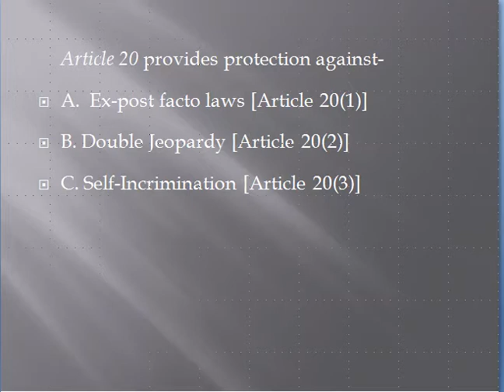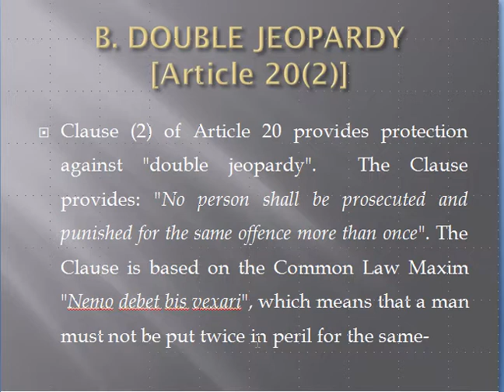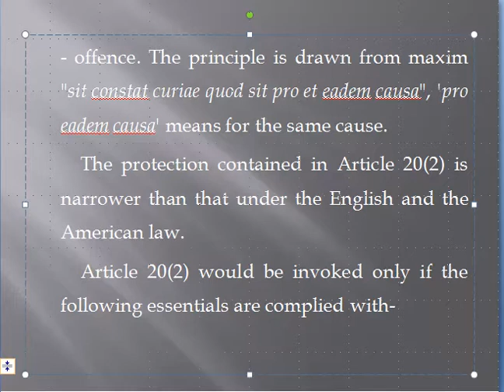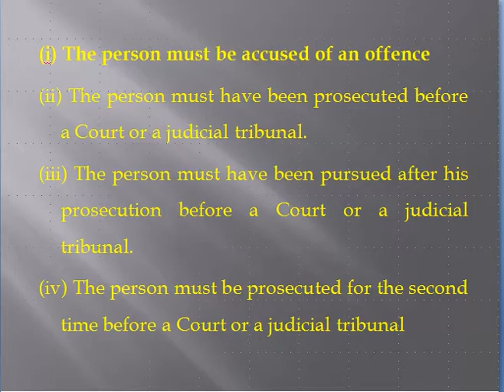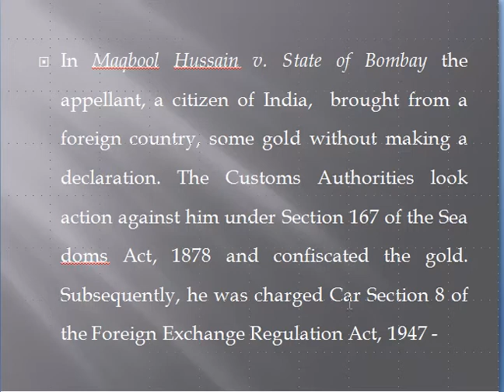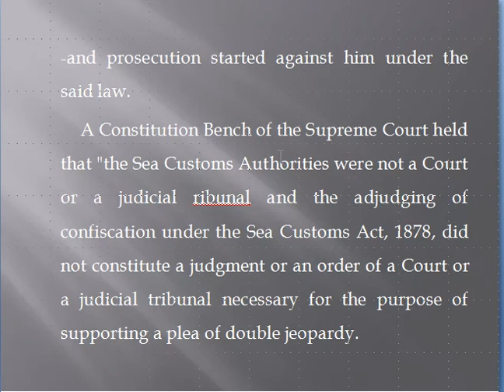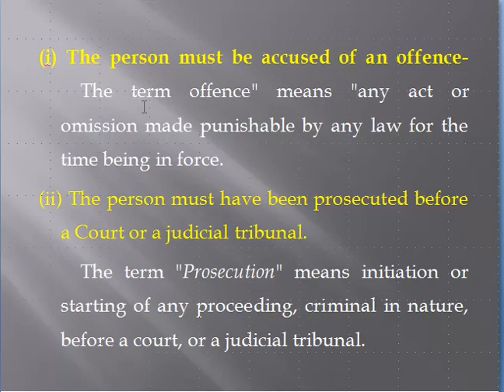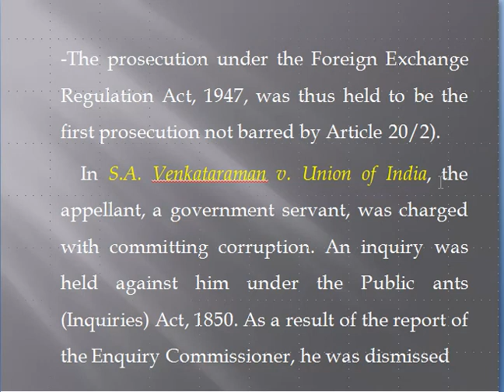Constitution 33 by Dr R N Chowdhary